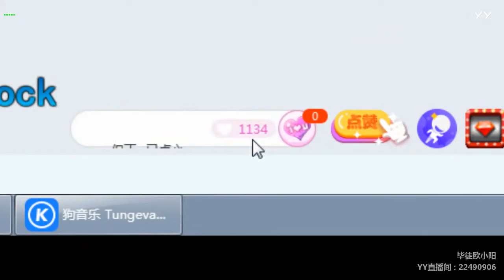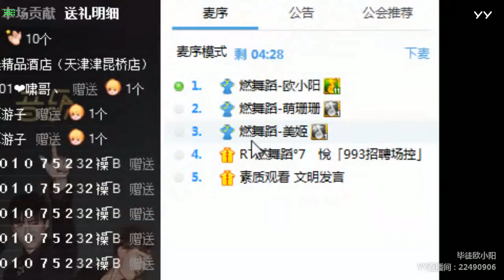【YY LIVE】【燃舞蹈】【Douyin】【Tik Tok app】【抖音】【KPOP Dance】【Hot Dance】 YY LIVE 欧小阳